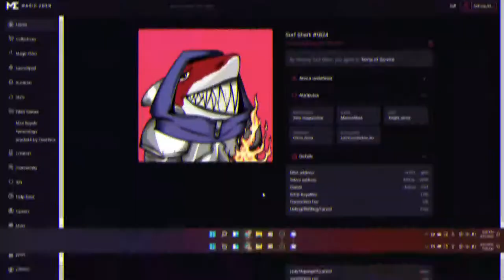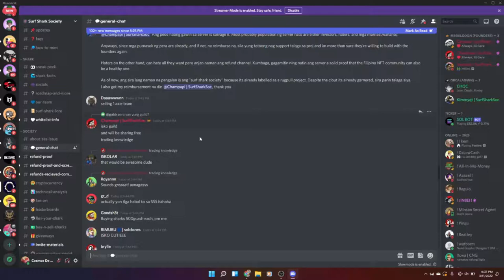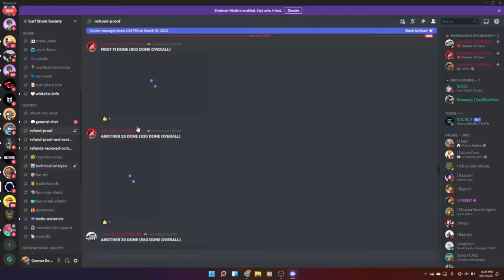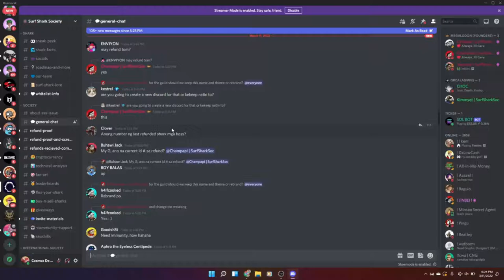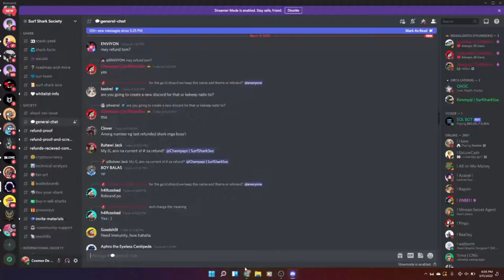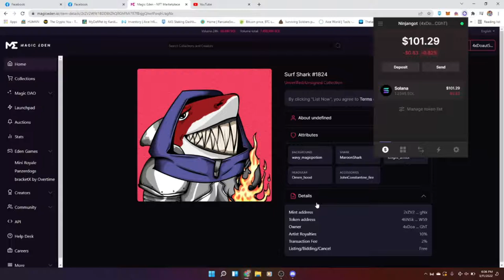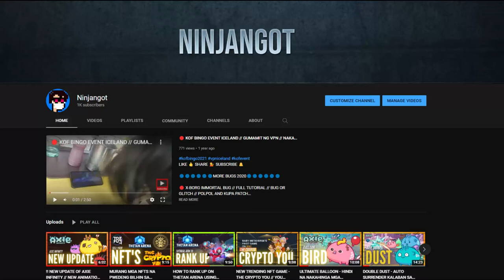SURF SHARK SOCIETY RUGPULL UPDATE // RUGPULL PA NGA // MUKHANG DI NA BABALIK PERA KO ( TAGALOG )